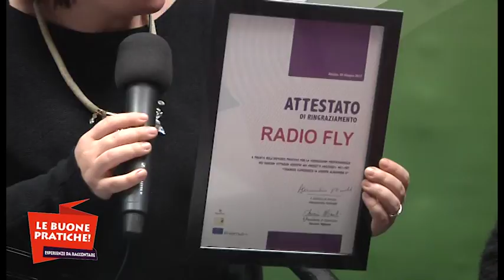"Le Buone Pratiche"- Generazione Erasmus